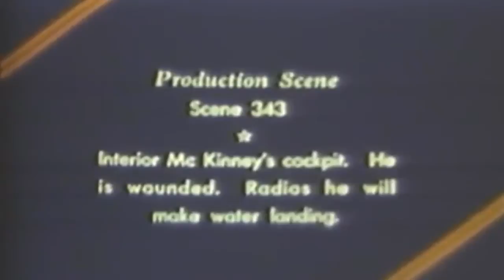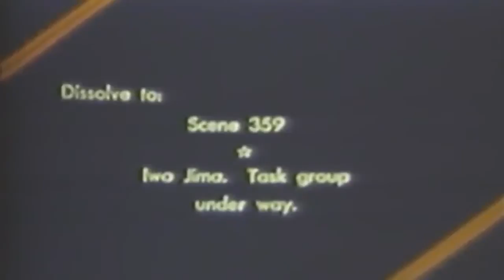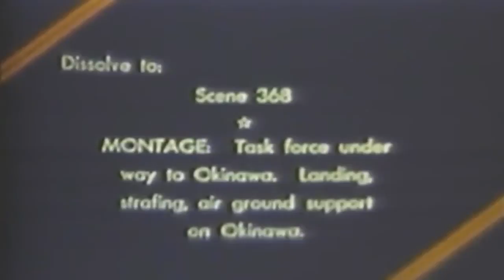Task Force 58 Iwo Jima 1945 (full)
Freely downloadable at the Internet Archive, where I first uploaded it. Photographic Center film # 10895 National Archives description "1) AtoG MS Small ship being strafed in harbor; bomb hits exploding in water. 2) AtoG MS Looking down over dock area; PAN over harbor. 3) AtoG MS Tramp Steamer being strafed in harbor. 4) AtoG MS Ships in river being strafed. 5) AtoG MLS Buildings along dock area strafed. 6) AtoG LS Tramp Steamer strafed by machine gun bullets. 7) AtoG MS Tramp Steamer underway being strafed along port side; coastline in far BG. 8) AtoG MS Merchant ship underway; TBM in flight over ship. 9) AtoG MLS Ship underway while being strafed. (SV). 10) AtoG LS Burning Merchant ship. 11) AtoG MS Merchant ship being hit by rockets and machine gunned. 12) AtoG MLS Three small ships underway; many rocket hits made around ship. (SV). 13) AtoG MLS Small ship laying to; rocket hits made on ship. 14) AtoG LS Ship burning and still being strafed; smoke and fire pours from ship. 15) AtoG MS PAN Over city and dock area, smoke rising from dock area from a ship at dock. 16) AtoG LS Several fires burning from ships in harbor. 17) AtoG LS Smoke rising from burning ships in harbor. 18) AtoA MS Two TBMs in flight. 19) AtoA CU TBM with wheels down; BB underway in BG. 20) MLS TBM coming in for a landing over flight deck. 21) CU Plane crashing into island aboard undt. carrier. 22) AtoG LS Task Force underway off Iwo Jima. 23) AtoG LS Task force making a starboard turn. 24) AtoG ELS Task force off Iwo Jima; PAN to Mt. Suribachi. 25) AtoG MS Task Force in Ulithi anchorage; PAN over large Task Force, hundreds of ships of all sizes and shapes. (SV). 26) LS Tanker burning at Ulithi; black smoke pouring up from ship; other ships surround the area. 27) MS Tanker burning. 28) MS DD dropping ash-cans with explosions going off after ship. 29) HA CU Looking down over starboard bow of ship cutting water en route to Okinawa. 30) MS Looking out over deck; many F-6s parked on deck. 31) MS CV underway. 32) MLS CA underway. 33) MLS CV underway. 34) MS CV underway with Task Force. 35) AtoG LS CV underway. 36) LS Carrier and DDs with other ships underway en route to Okinawa. 37) AtoG LS Large amount of ships off beach at Okinawa as far as the eye can see. 38) LS LSTs; beautiful clouds in BG. (SV). 39) MS Several LCIs underway. 40) LS Large amount of ships off Okinawa. 41) LS Area covered with smoke; plane flying over area. 42) AtoG MLS Area being strafed (SV). 43) AtoG MS Hangar being strafed. 44) AtoG MS Rockets hitting buildings. 45) MS Japanese fighter being hit in tail section. 46) HA MLS Japanese fighter hit by machine gun fire and burning. 47) AtoG MS Strafing. 48) LS Allied ships underway in formation (ships are in silhouette). 49) AtoA MS Fighter hit in rear by pilot COOPER of camera aircraft; plane explodes." National Archives Identifier: 79002 mislabeled as "Task Force 1943"